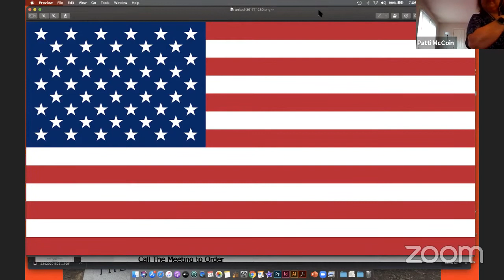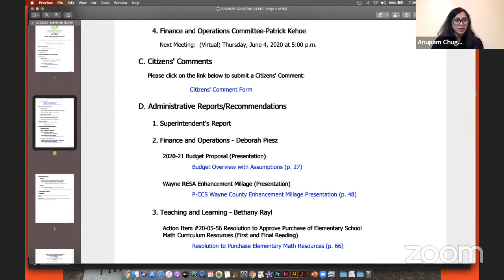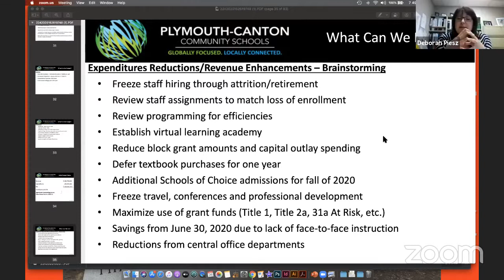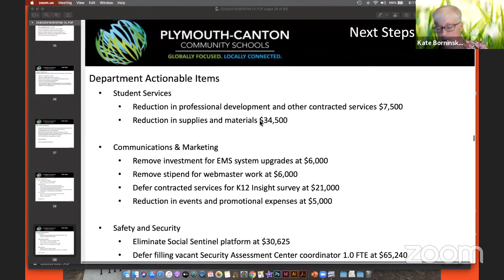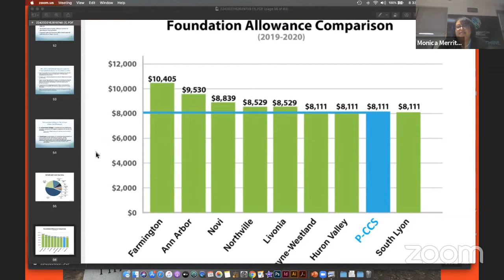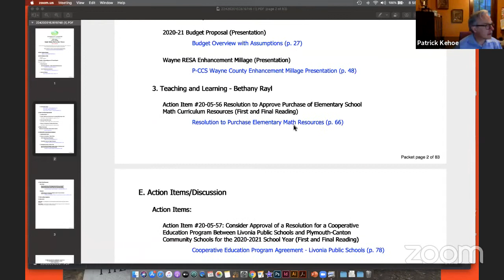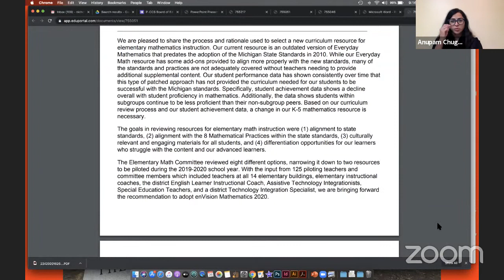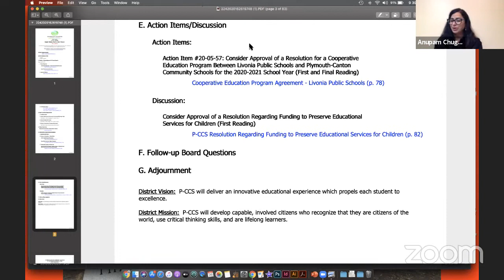P-CCS Board of Education Regular Meeting - May 26, 2020